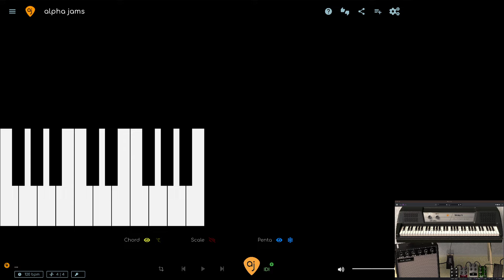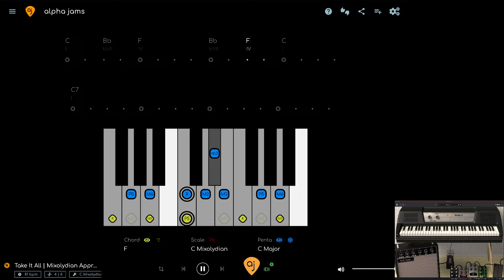CLASSIC MIXOLYDIAN ROCK JAM for Piano / Synth Play Along Backing Track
🎹 Need a Synth? Try this! CLASSIC MIXOLYDIAN ROCK JAM for Piano / Synth Play Along Backing Track

🎸THE LAYERS
The Diagrams show 3 layers of information:

1. PENTATONIC - The Basic Level. The pentatonic scale works all the time and almost never changes. This is where most of your standard rock and blues licks come from. The BLUES SCALE - is a variation of the pentatonic that adds a “BLUES NOTE”.

2. MODE - The mode will always be the pentatonic PLUS 2 NOTES (modes have 7 notes). The mode can change depending on the chords (modal interchange). You can use the mode to create more complex melody, or use it as a means of connecting chord tones together.

3. CHORD - The chord layer shows you the notes of the chord changes (aka the HARMONY) in REAL TIME. Play any of the notes TOGETHER and make CHORDS. Play them separately and make ARPEGGIOS.

00:00 DEMO LICK
00:29 MAJOR BLUES SCALE + CHORDS
06:04 GRAPHICS BY ALPHA JAMS